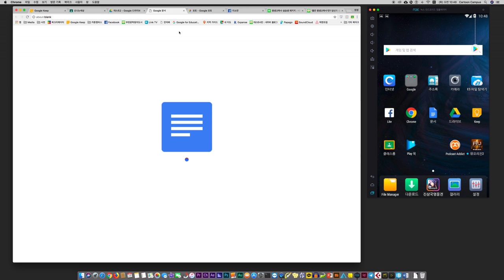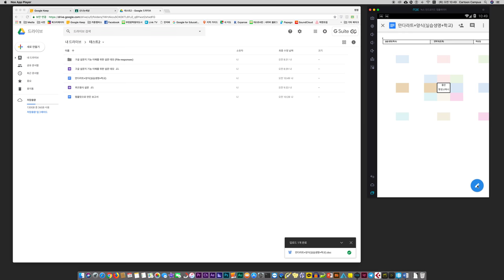구글 드라이브 문서변환 DOC to 문서